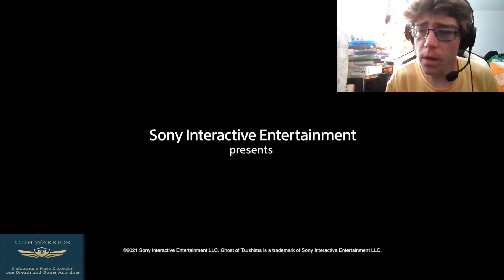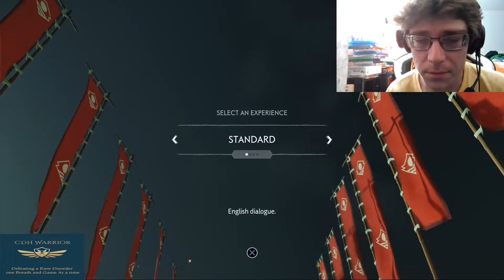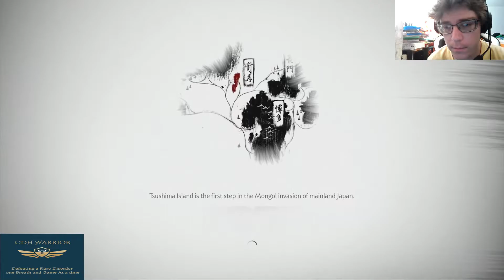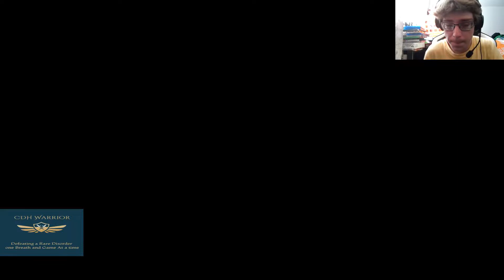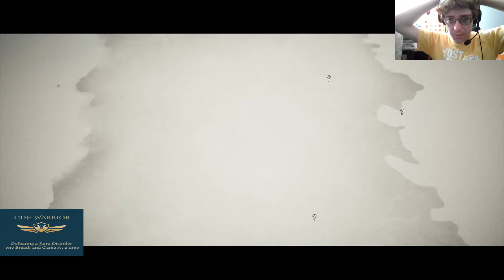The CDH Warrior Presents Let's Play Ghost of Tsushima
Episode 1 The Start of our revenge